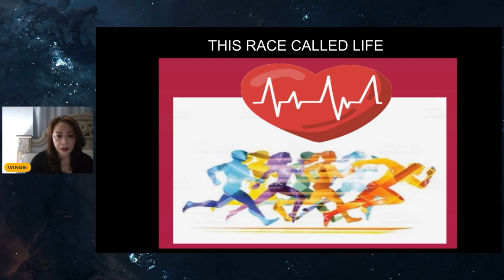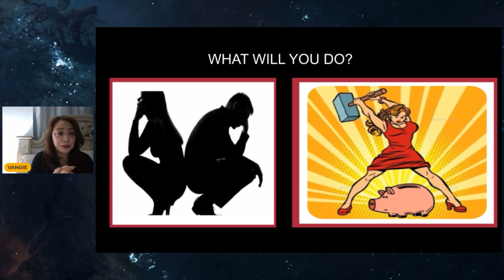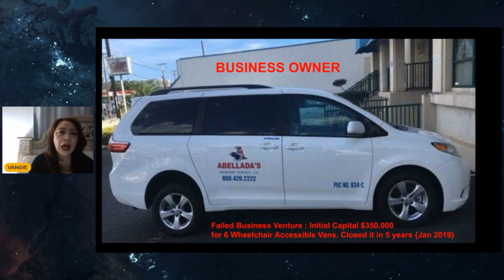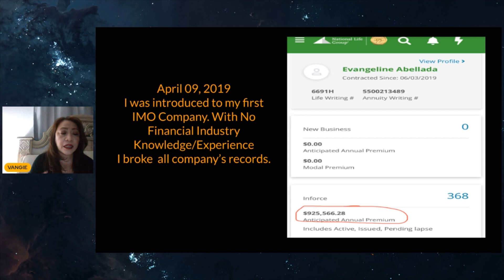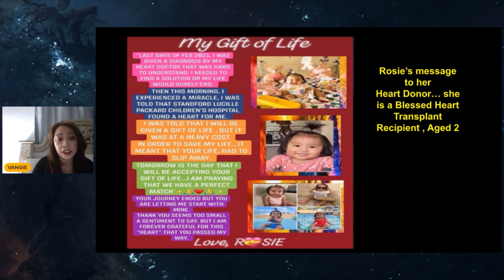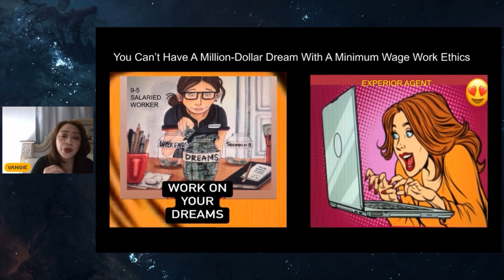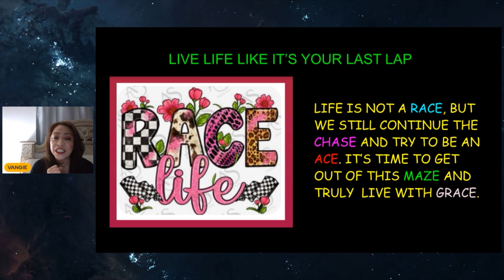Limitless | Vangie Abellada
Listen as Vangie Abellada gives her talk from our Limitless Convention!